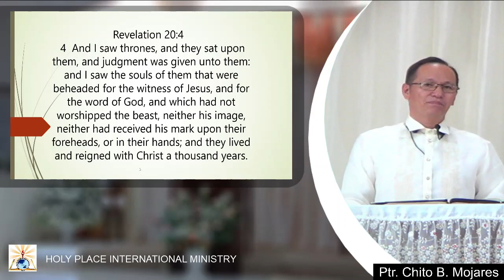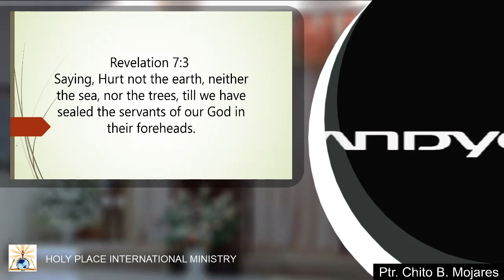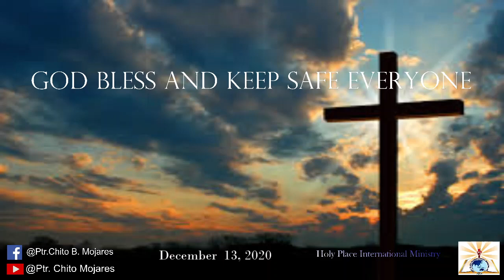The Mark of the Beast and its proof (Evangelistic service)